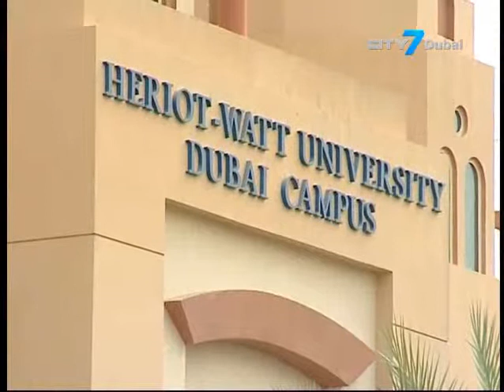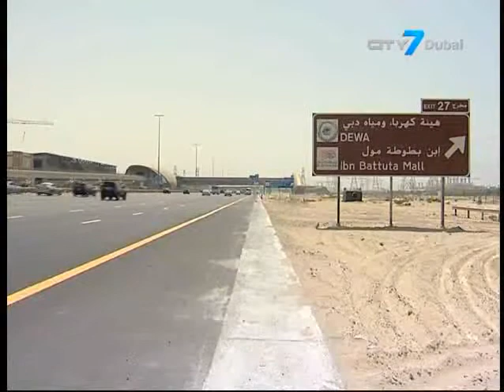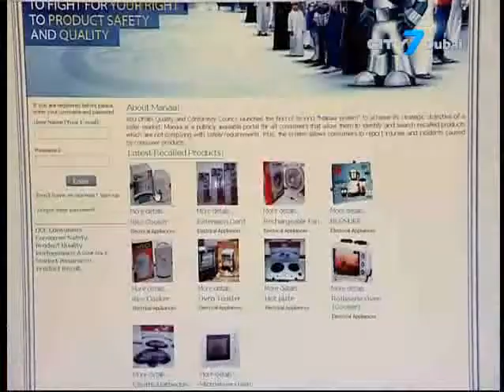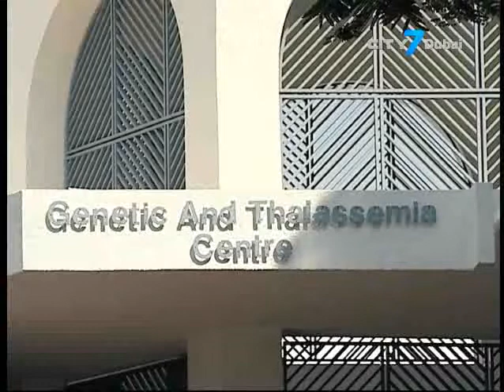City 7TV- 7 National News- 23 September 2013- UAE News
7 National News is an English newscast giving indispensable information to its viewers.
In this bulletin:
UAE President sends deepest sympathy to victims shopping centre attack in Nairobi
Ruler of Dubai issues decree for new Governor of the DIFC
UK Minister of State for Trade and Investment opens 2nd phase of the Heriot Watt University Campus
Dubai Metro's Energy station in Jebel Ali to start operating from September 30th
15,000 dangerous products were removed from the shelves over in the capital since July 2012